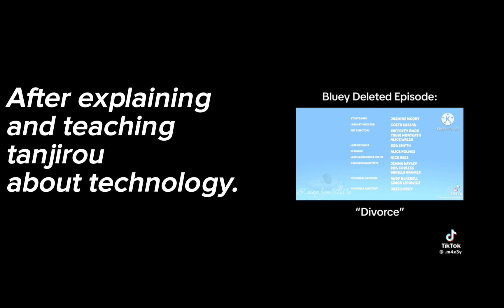Fandoms React To Bluey! // LAZY // SHORT